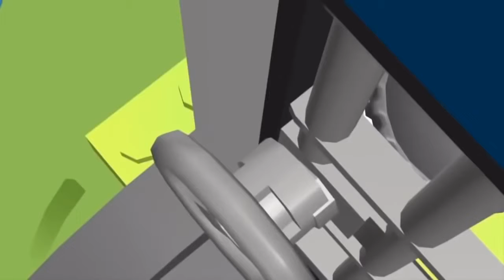Lego City Fireman Lego Police Firetruck Cartoons about Lego Junior Cars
Lego City Fireman Lego Police Firetruck Cartoons about Lego Junior Cars with a great long video to keep the little ones entertained while learning and having fun with the Lego Junior characters.